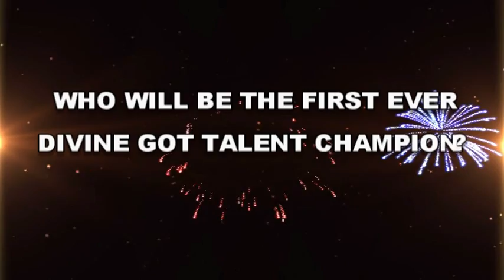DWCSJ Got Talent Finalist